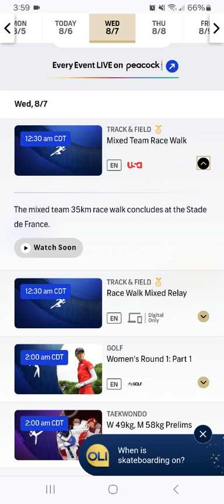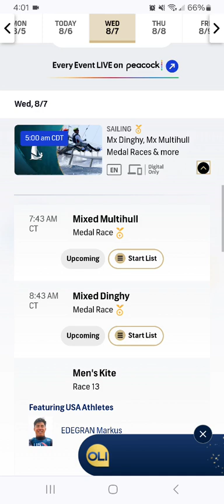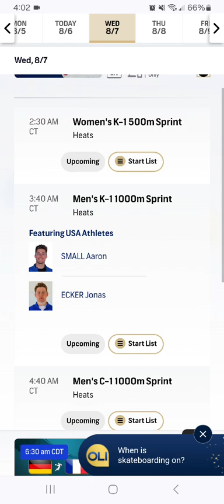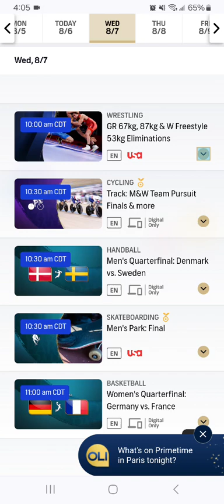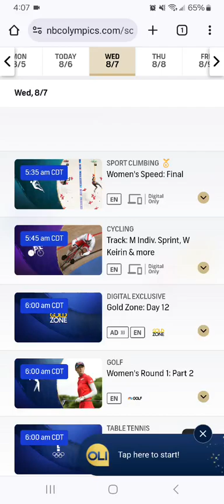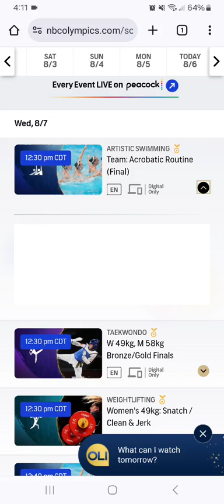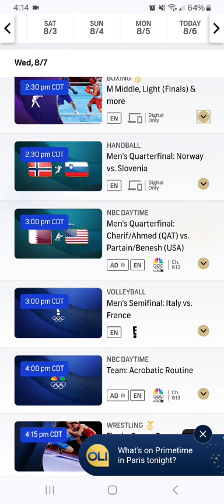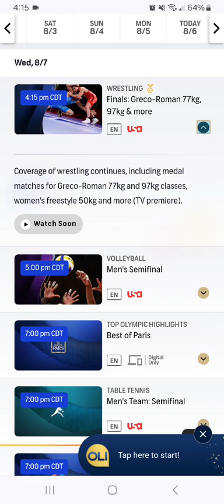8-7-24 Paris Olympics TV Coverage